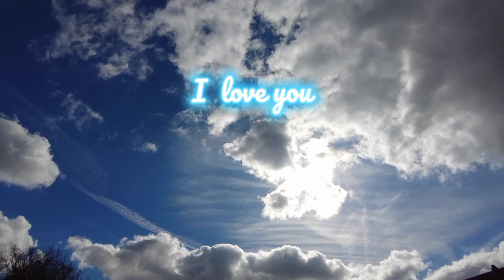Spring Parade: Barge Ber Mel in Tournai, Belgium#vlog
Par une journée de printemps magique à Tournai, en Belgique, la scène se déroule comme une danse lente sur la péniche Ber Mel. Le soleil, perçant les nuages ​​​​duveteux, comme tissés des rêves les plus brillants, illumine son chemin. Il semblerait que la péniche soit tirée des pages les plus colorées d'un conte de fées et se dirige lentement mais sûrement vers nous, enveloppée dans la magie de la lumière printanière.

Sur fond de bâtiments anciens, tels des gardiens du temps, la péniche flotte le long du canal et de la rivière, comme pour nous guider à travers le temps et l'espace. Les murs des bâtiments, chargés d’histoire, créent la toile cinématographique parfaite sur laquelle jouer ce paysage printanier.

L'herbe verte, tout juste réveillée de son sommeil hivernal, s'étend le long des berges, créant un contraste passionnant avec la teinte bleu ciel de l'eau. Le soleil, tel un maître artiste, brille si fort que chaque goutte d'eau sur la péniche clignote avec sa danse lumineuse.

Des voix joyeuses résonnent à bord de la barge, remplissant l’air de joie et de rires. Les gens rassemblés à bord, tels les participants d'un carnaval de printemps, partagent sourires et joie, créant une ambiance festive.

Dans la ville de Tournai, les façades anciennes se réveillent, comme si elles prenaient vie sous la magie du printemps. Chaque pierre, chaque détail des bâtiments, comme à la rencontre d'une péniche, raconte sa propre histoire, comme une page du livre du temps.

Ainsi, une journée de printemps à Tournai devient un moment incroyablement long, capturant toute la beauté de la nature, de l’histoire et du divertissement. C'était comme s'il s'arrêtait pour que tout le monde puisse profiter de ce scénario cinématographique magique qui se déroule sous nos yeux.